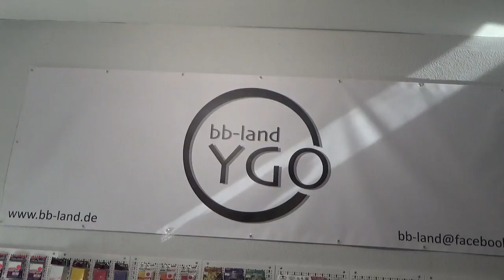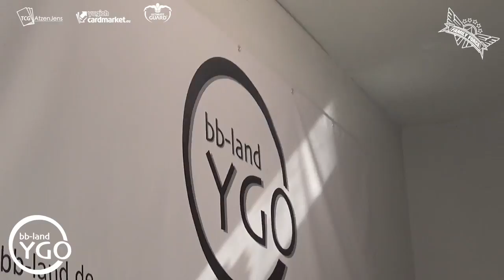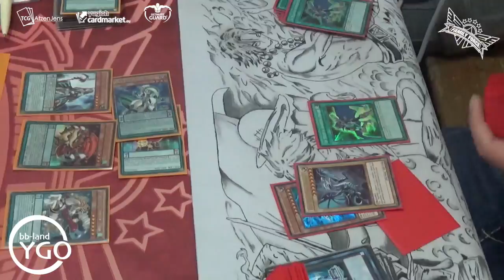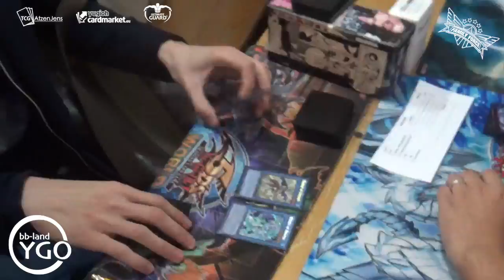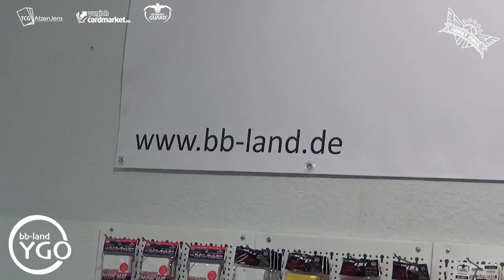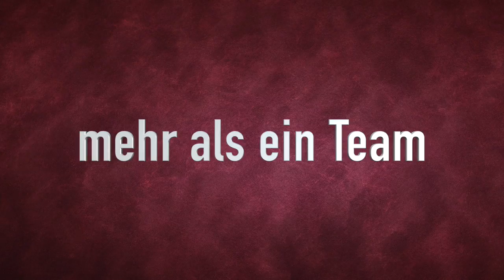Warum ins Berliner BB Land?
Das BB Land Berlin ist der beliebteste Spieleladen unter der Berliner Spielern. Wir haben versucht zu ergründen, warum es so ist.